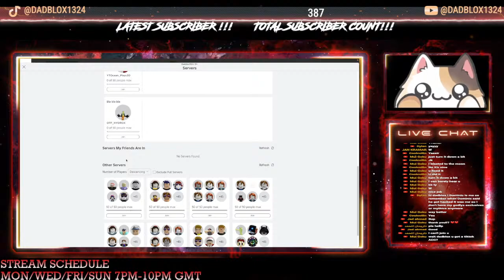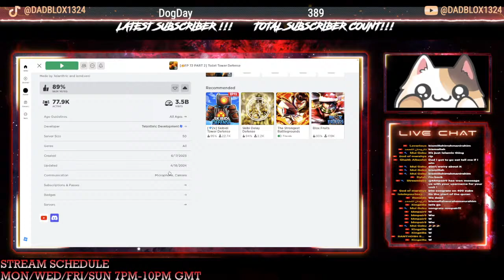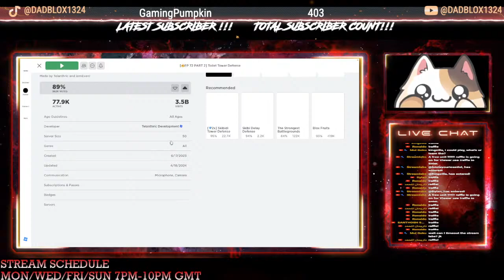TOILET TOWER DEFENCE | GIVEAWAYS | PLAYING WITH SUBSCRIBERS !!!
PLAYING TOILET TOWER DEFENCE ON ROBLOX

TOILET TOWER DEFENCE